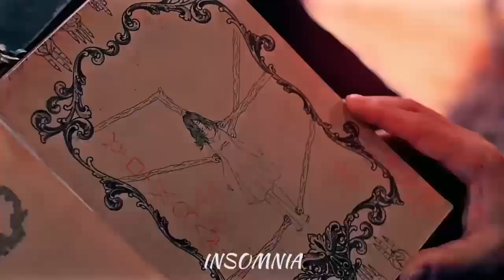every Dreamcatcher title track but it’s Only Yoohyeon lines